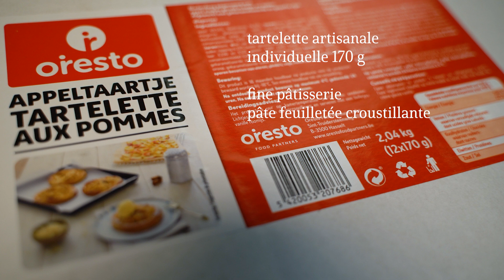Oresto Food Moments Tartelette aux pommes FR